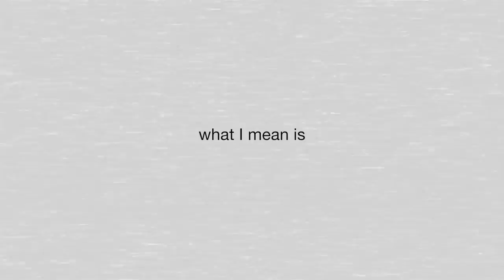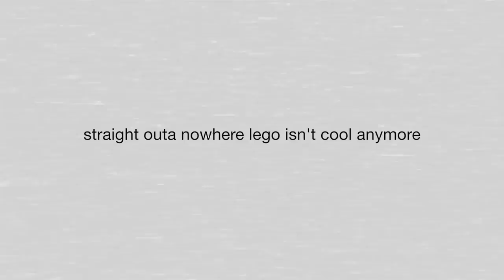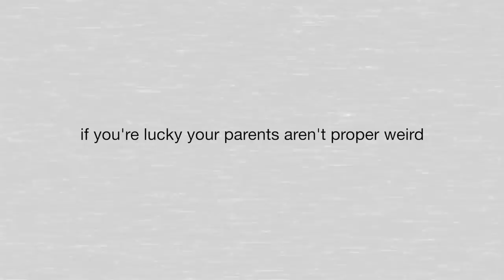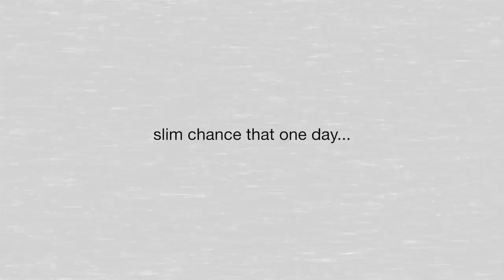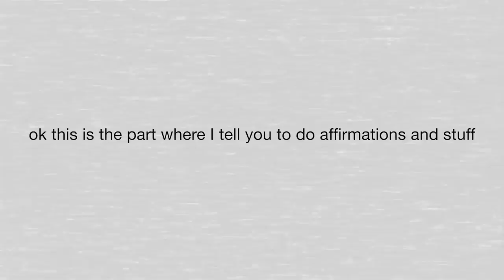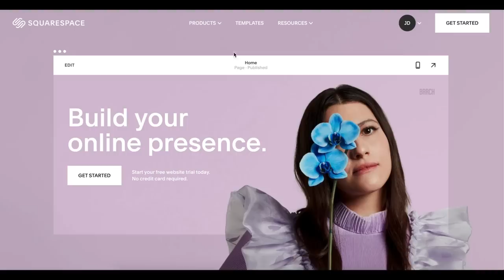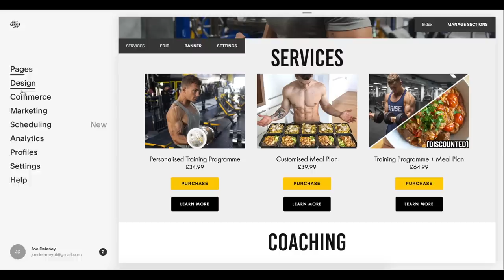stop trying to be confident